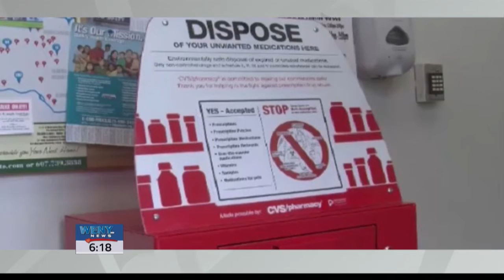What's Happening in Horseheads